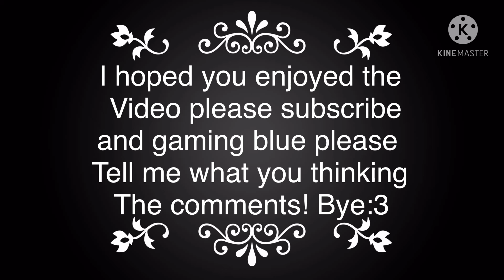Gift for gamingblue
Gaming blue YouTube channel-